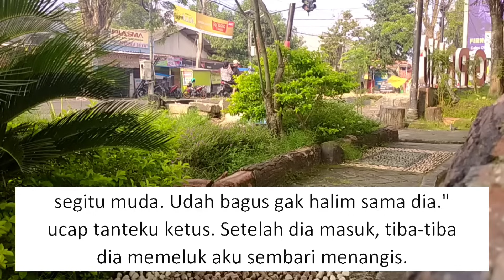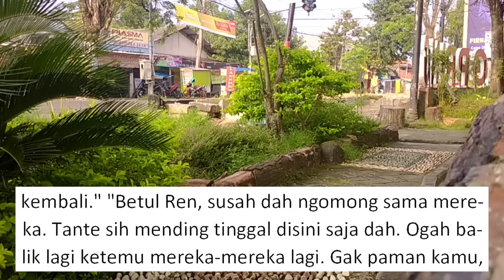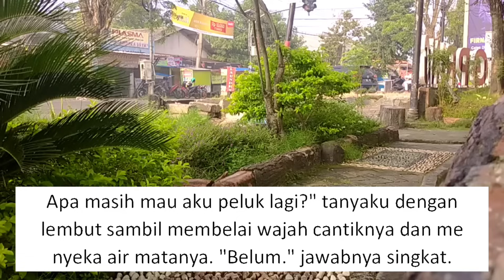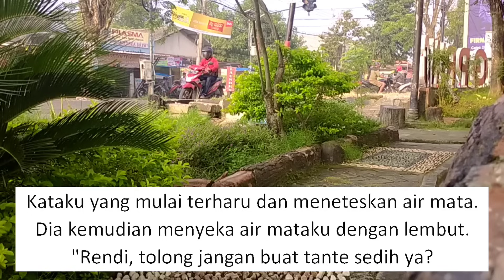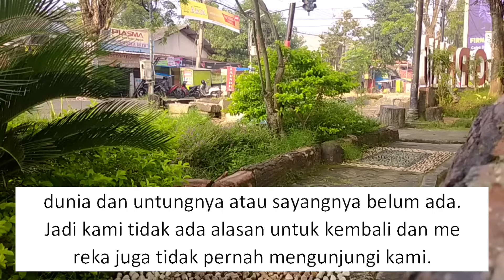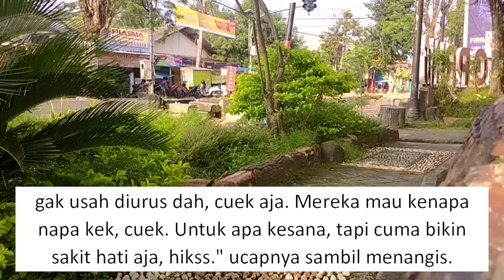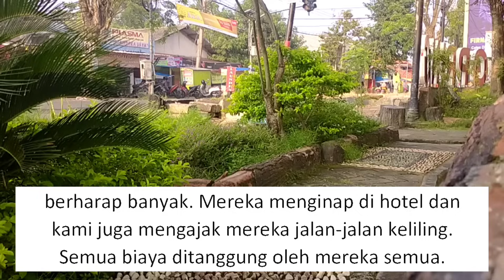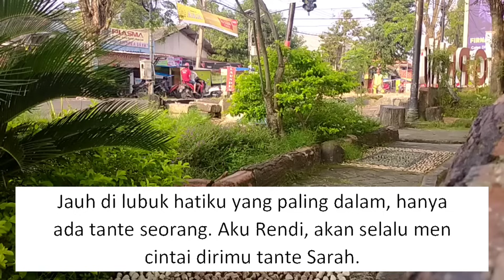Kado Terindah Dari Mama (Kisah Nyata)